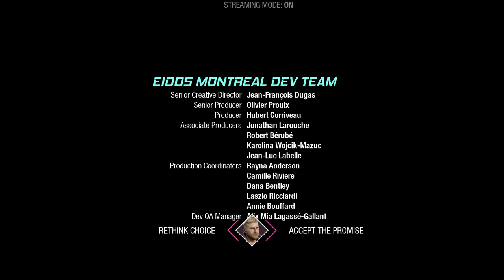Marvel's Guardians of the Galaxy part 22/End is so close!